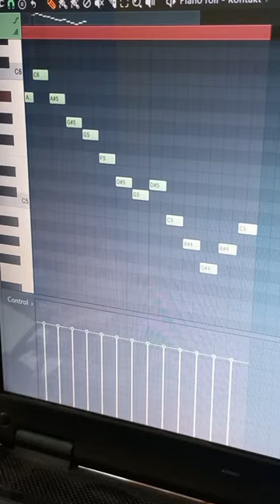Lokiverse Theme Keyboard Cover - Vikram | Kamal | Anirudh | Lokesh Kanagaraj | Nisanth C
Arranged, Mixing and Mastering - Nisanth
Visuals and Programming - Nisanth

Credits -
Original Background Score Composed by
ANIRUDH RAVICHANDER

Acoustic Guitar, Electric Guitar & Charango - Keba Jeremiah
Bass Guitar – Sajith Satya
Trumpets & Trombone – Maxwell & Babu
Nadaswaram - Balasubramaniam
Solo Violin - Ananthakrrishnan
Woodwinds - Lalith Talluri
Oud & Bouzouki - Sunny Raj
Sitar - Kishore Kumar
Lead Vocals - Anirudh Ravichander
Backing Female Voices - Karthika Vaidyanathan

Piano, Keyboard, Synth, Rhythm & Orchestral Programmed by Anirudh Ravichander
Orchestral & Keyboard Programmed by IC & JSV
 Additional Keyboard Programmed by Arish & Pradeep PJ
Rhythm Programmed by Shashank Vijay
Local Pablo Live Rhythm Performed by Karthik Vamsi

Executive Supervision - Srinivasan M
Session Assistant - Shivakiran S
Music Editor - Harish Ram L H

Original Score Mixed for Dolby ATMOS byVinay Sridhar at KNACK STUDIOS, Chennai, Assisted by Vignesh Guru
Stereo Mastered by Srinivasan M at Albuquerque Records, Chennai

Recorded at
Albuquerque Records, Chennai, Engineered by Srinivasan M, Shivakiran S, Assisted by Gokul & Jishnu Vijayan
Offbeat Music Ventures, Chennai, Engineered by Rajesh Kannan, Lokesh Vijayakumar, Assisted by Praveen
Knack Studios, Chennai. Engineered by Rajesh Kannan & Vignesh Guru
Albuquerque Records Hospitality Assistants  – R Thangavel, Augustin Arokiaraj &
T Nandha Gopal

Movie : VIKRAM
Starring: Kamal Haasan, Vijay Sethupathi, Fahadh Faasil. Banner: Raaj Kamal films International
Produced by : Kamal Haasan & R.Mahendran Written & Directed by Lokesh Kanagaraj Music: Anirudh Ravichander Cinematographer: Girish Gangadharan Action: Anbariv
Editor: Philomin Raj
Dance Choreography: Sandy
Art Direction: N. Sathees Kumar
Costume designers: Pallavi Singh, V.Sai, Kavitha.J Make-Up: Sasi Kumar
Dialogue Writer: Rathna Kumar ,Lokesh Kanagaraj PRO: Diamond Babu
Publicity Designer: Gopi Prasannaa Sound Designer: SYNC Cinemas
Sound Mixer :Kannan Ganapat
VFX: UNIFI Media, VFX Phantom, Real Works Studio
DI: IGENE
Production Controller: M.Senthil
Associate Director: Magesh Balasubramaniam, Santhosh Krishnan, Sathya, Venki, Vishnu Edavan, Madras Logi Vignesh.
Making Video Edit : P.Sarath Kumar
Digital Marketing : Pulse
Executive Producer: S.Disney

Additional Music Programmed by IC, Arish & Pradeep PJ

Music Advisor
Ananthakrrishnan
Creative Consultant
Sajith Satya
Recorded at Albuquerque Records, Chennai. Engineered by Srinivasan M, Shivakiran S,Rajesh Kannan